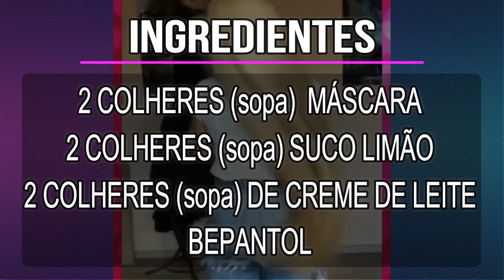MEGA HIDRATAÇÃO ÁCIDA|RESULTADO INCRÍVEL !!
.            ▬▬▬▬▬▬ஜ۩۞۩ஜ▬▬▬▬▬▬
                ░ LEIA A DESCRIÇÃO DO VÍDEO ░
              ▬▬▬▬▬▬ஜ۩۞۩ஜ▬▬▬▬▬▬